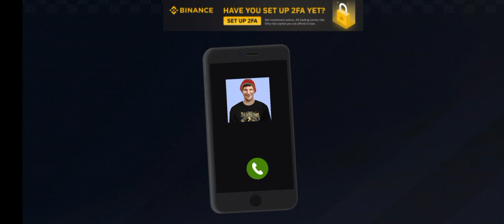city taxi games2win level 1-3